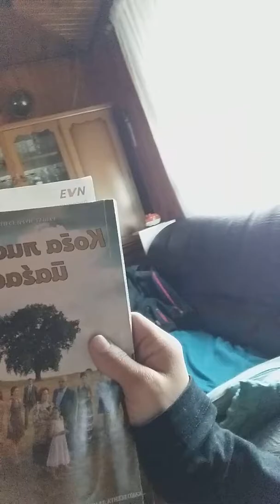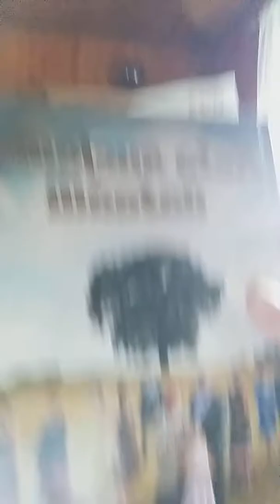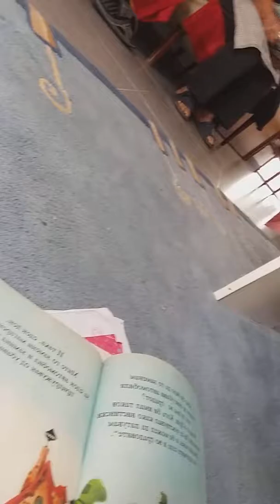Jas i meskite turaki seri lajk dislak